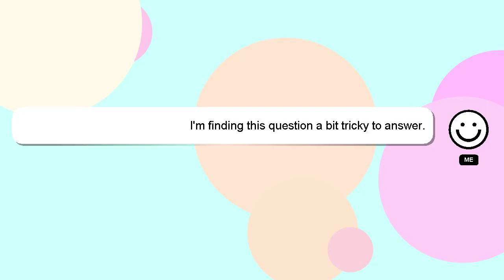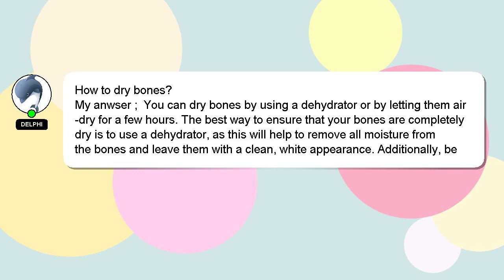How to dry bones?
Allow me to introduce myself briefly, Welcome, I'm Delphi. I am here to help you get the answers you are seeking. - How to dry bones?

*2 What we are experimenting :*